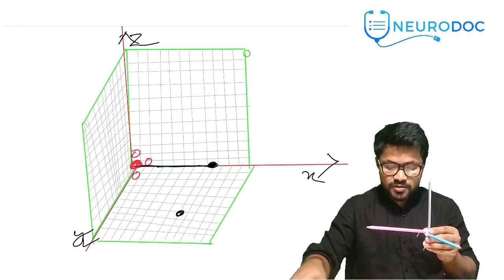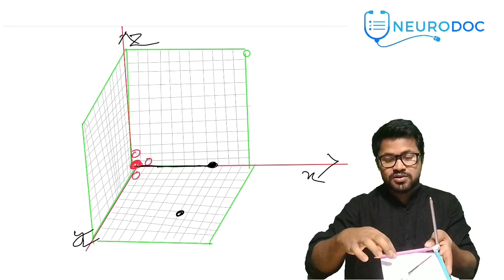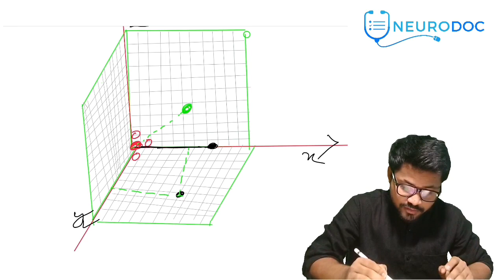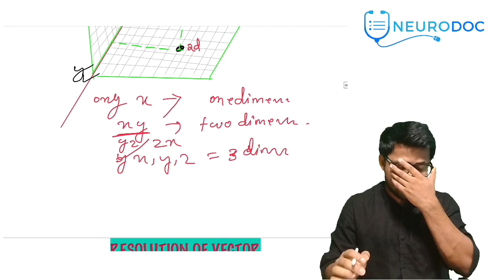Vector co-ordinate#NEET Ug#NeuroDoc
We have tried our level best to define the concepts in simplified manner.